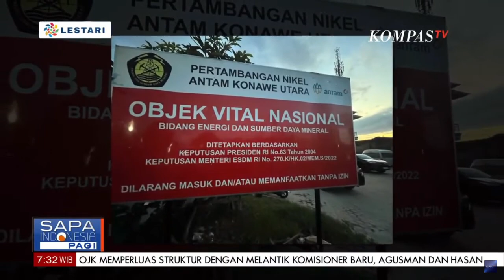Kejagung Tetapkan Ridwan Jamaludin Sebagai Tersangka Dugaan Korupsi